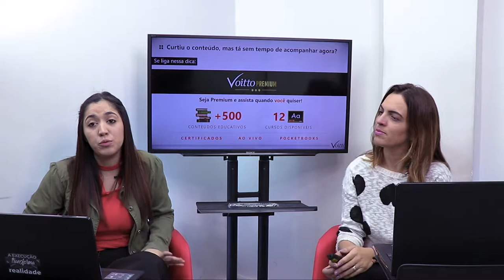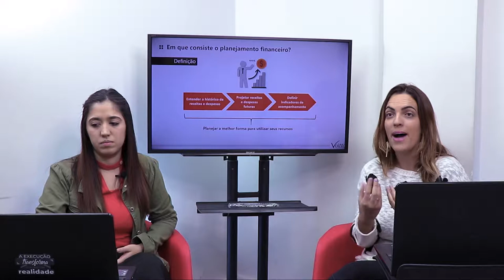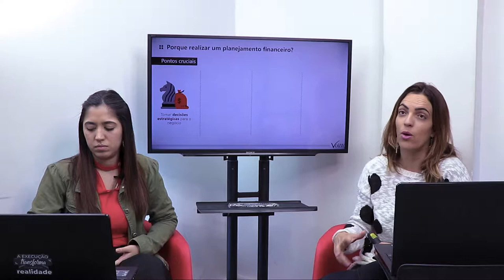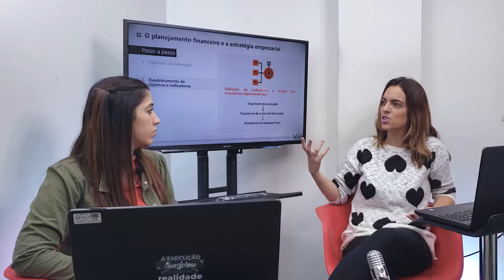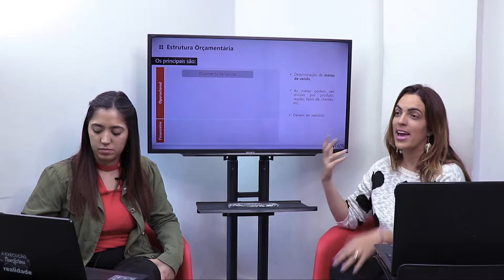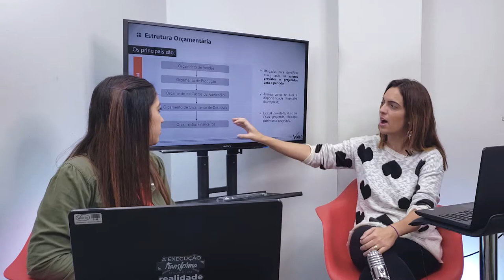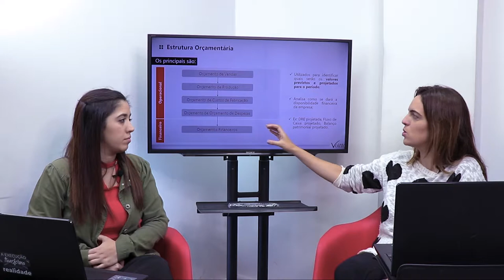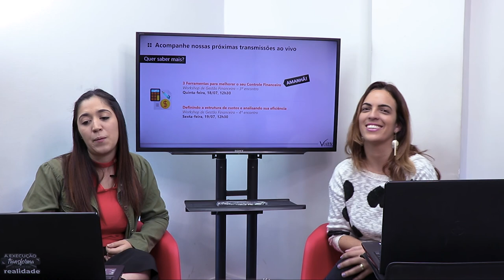Gestão Financeira: Um passo-a-passo para montar seu planejamento financeiro